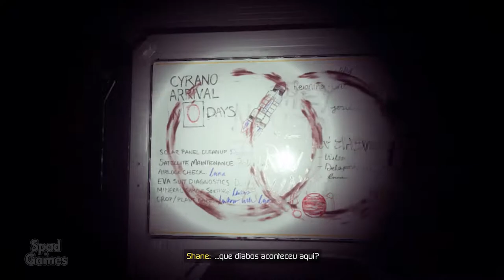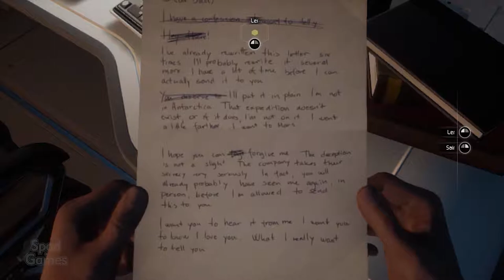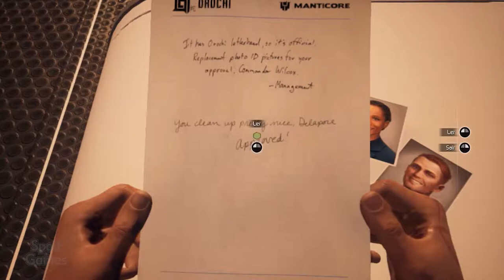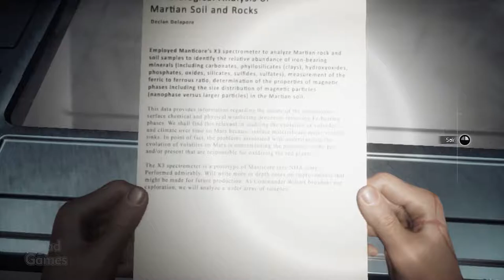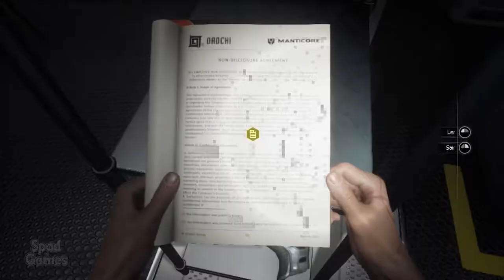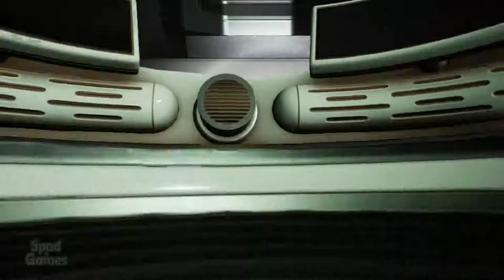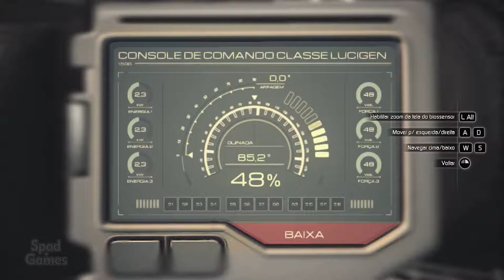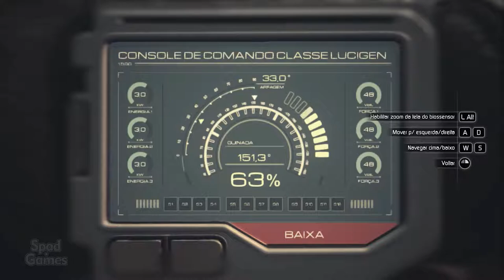MOONS OF MADNESS (Gameplay em Português)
Título: Moons of Madness
Gênero: Aventura
Desenvolvedor: Rock Pocket Games
Distribuidora: Funcom
Série: Funcom
Data de lançamento: 22/out/2019